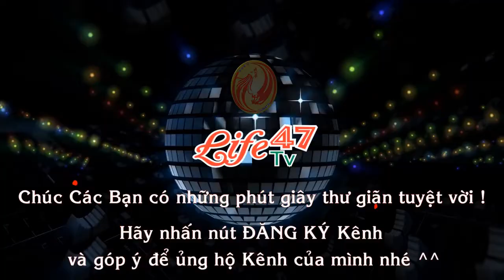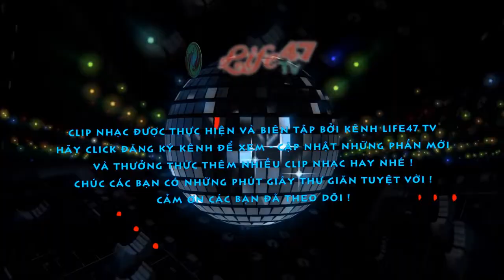QUANG VINH - Tuyển Chọn Những Bài Hát Hay Nhất Ghi Dấu Một Thời Đối Với Thế Hệ 8x và 9x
HOÀNG TỬ SƠN CA - Một cái tên rất quen thuộc đối với thế hệ 8x và 9x khi nhắc đến Ca sĩ QUANG VINH.

Những bài hát ghi dấu ấn một thời tạo nên một thần tượng của thế hệ trẻ 8x và 9x đã được mình tổng hợp  và giới thiệu đến các bạn ở đây để chúng ta có thể sống lại những ký ức đẹp nhất.
Các bạn cùng thưởng thức và cảm nhận nhé !

Một lượt Đăng ký cũng rất quan trọng và ý nghĩa với mình để mình biết đến sự quan tâm của các bạn và có thêm động lực để thực hiện thêm nhiều nội dung hay cùng chia sẻ với mọi người.